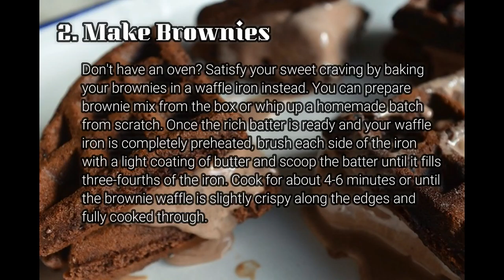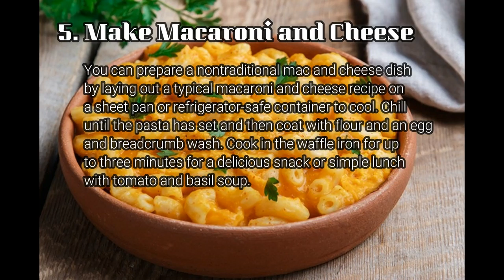5 Creative Ways to Use Your Waffle Iron | Alafa News